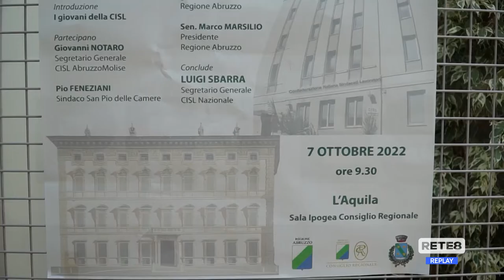L’Aquila - La CISL ricorda Franco Marini